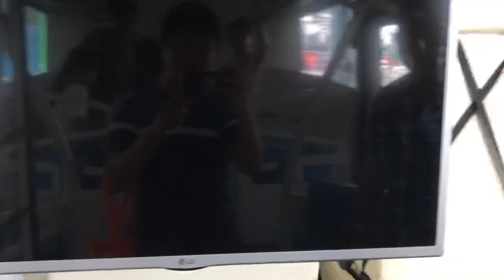(Ulu Pandan Bus Depot Carnival) Autonomous Mini-Bus Showcase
This is filmed on 27 October 2018.
This will run in Sentosa next year!